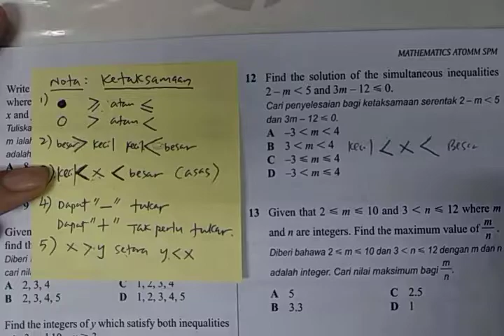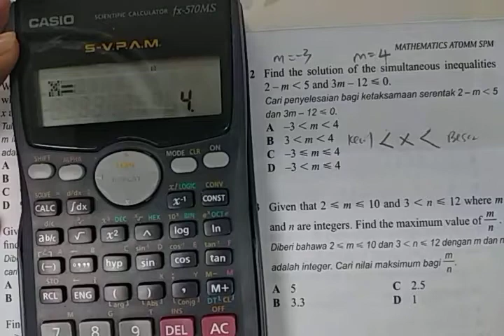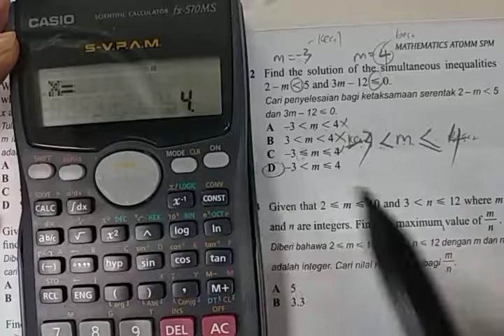Paper 1 SPM~Ketaksamaan (Cara Bodoh) (8)